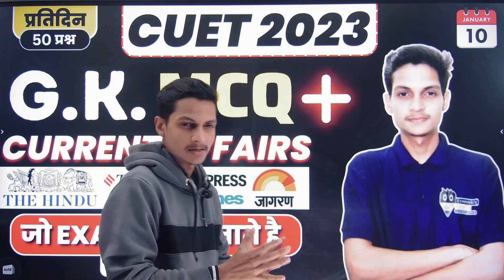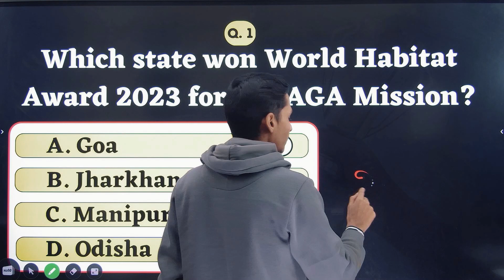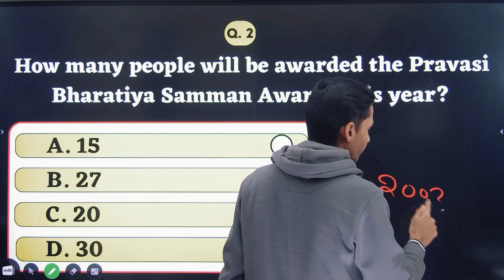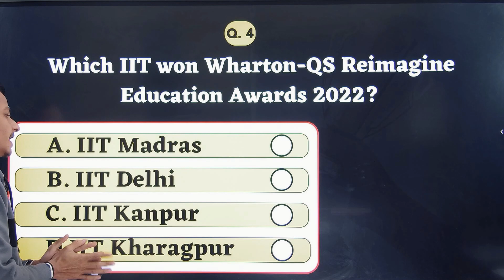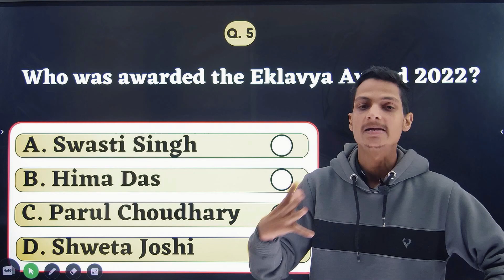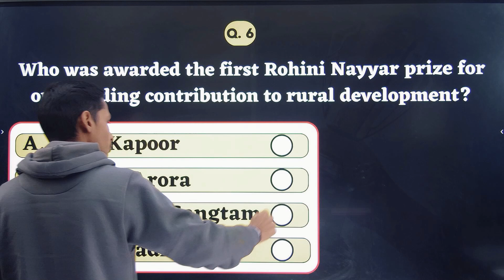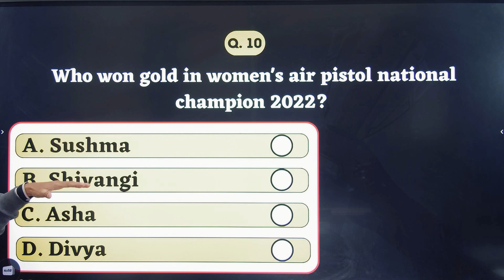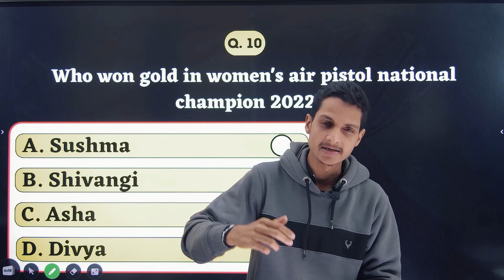(PART - 01) Awards || General Knowledge + Current Affairs 50 MCQ || GENERAL TEST for CUET 2023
AWARD AND HONOURS

questions about general knowledge
general knowledge
test about general knowledge
general knowledge
generalknowledge